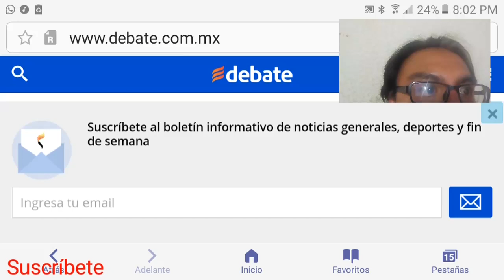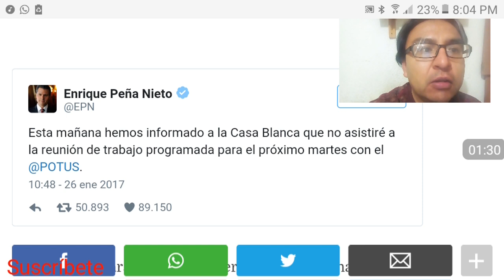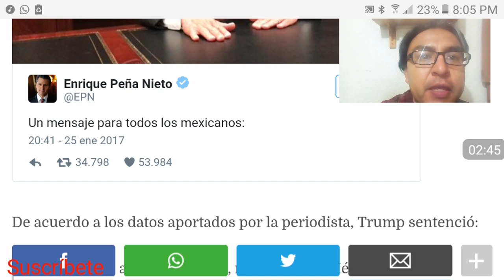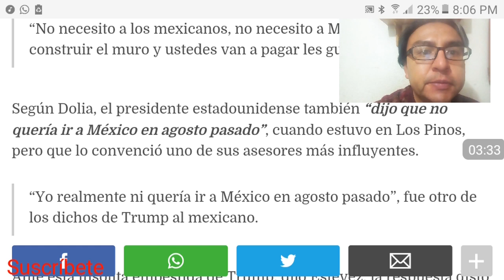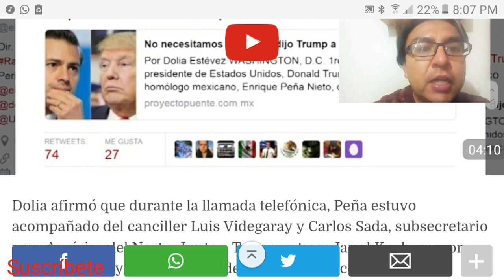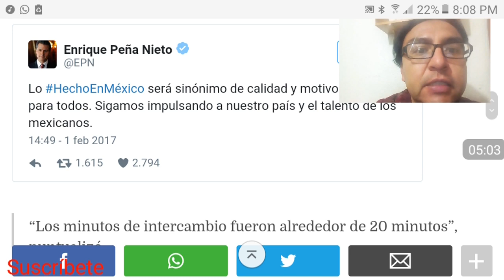Llamada entre Donald Trump y Peña Nieto